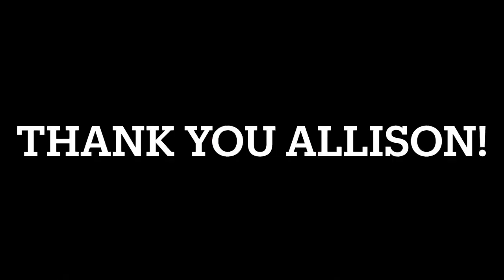Ten hacks for better sleep!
These 10 sleep hacks I’m sharing have improved my insomnia so I hope they’ll help you too. Happy Snoring!  😴

Links to products mentioned:

Boiron Sleepcalm Melatonin-Free Tablets, Homeopathic Sleep Aid, Calm Restless Sleep, Zzzs for Adults, 60 Tablets, 60 Count

Castor Oil USDA Certified Organic Glass Bottle Pure Cold-Pressed - (250 mL) 100% Natural Virgin Castor Oil Unrefined Moisturizing for Skin Hair Growth Product for Eyelashes Food Grade Hexane & BPA Free (8.5 Ounces)

Castor Oil Pack for Liver (Compress) by Queen of the Thrones - Less Mess, Reusable, Comfort Sleep Fit - Organic Cotton Flannel, Soft Ties & Naturopathic Doctor Designed (Castor Oil sold separately)

Elite Gourmet EKT1001 Maxi-Matic 1L Glass Electric Tea Kettle Hot Water Heater Boiler BPA-Free with Blue LED Interior Fast Boil and Auto Shut-Off, Black

Limited-time deal: Heat Control Window Film, Window Tint Sun Blocking Blackout and UV Protection, one-Way Privacy Mirror Reflective Film,Explosion-Proof Premium PET Material,Neptune Blue,17.5 Inch x 6.5 Feet

Limited-time deal: Homedics SoundSleep White Noise Sound Machine, Silver, Small Travel Sound Machine with 6 Relaxing Nature Sounds, Portable Sound Therapy for Home, Office, Nursery, Auto-Off Timer, By Homedics

Taylors of Harrogate Organic Chamomile Herbal Tea, 50 Teabags

Traditional Medicinals Tea, Organic Nighty Night, Promotes a Good Night's Sleep, 16 Tea Bags

Buddha Teas Organic Lavender Tea - OU Kosher, USDA Organic, CCOF Organic, 18 Bleach-Free Tea Bags

Buddha Teas Organic Passion Flower Tea - OU Kosher, USDA Organic, CCOF Organic, 18 Bleach-Free Tea Bag